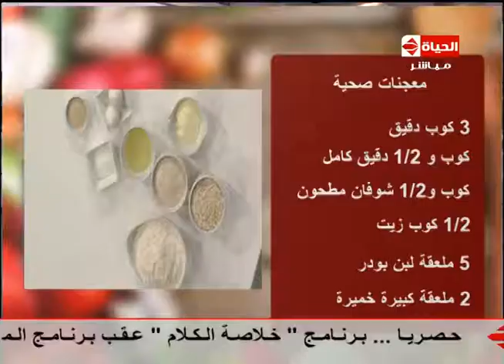برنامج المطبخ -"الشيف اَية حسني " - طريقة عمل معجنات صحية لزيادة التركيز